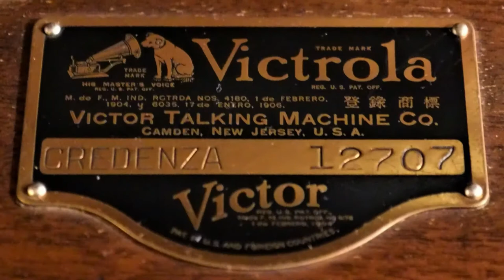【クレデンザ1926×78rpmの邂逅】 W ケンプ バッハ『フランス組曲第5番』（1929）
今日5月23日は、20世紀を代表するピアニスト、ヴィルヘルム・ケンプ（Wilhelm Kempff, 1895年11月25日 - 1991年5月23日）の20回忌。

私がクラシックを熱心に聴き始めた頃、ベートーヴェンのピアノ・ソナタのステレオ盤を体系的（全集的）に聴こうと思えば、その選択肢はヴィルヘルム・バックハウス、ヴィルヘルム・ケンプ、そしてフリードリヒ・グルダ、というのが現実的だった。
結果、私はすべてではなかったが、バックハウス盤でベートーヴェンのソナタに親しむことになった。当時はピアノ・ソナタより交響曲の方に強い関心があったから、交響曲でそうしたように、同じ曲を違うピアニストで聴き較べる、という時間やお金のかかることはしなかった。

10年ほど前、ステレオ盤の方ではなく、50年代に録音されたケンプの1回目の全集録音の全集再リリース盤が安く売られていたので、ケンプのベートーヴェンをゆっくり、たっぷり聴く機会に恵まれた。

ケンプを評価する時、「1960年代に入るとテクニックが衰えた分、精神性やロマン性を重んじた」という、誉め言葉なのか貶し言葉なのか分からないようなことを言う人がたくさんいる。時には「元々同時代のピアニストと比較すると、決して”技巧”の人ではなかった」とか「微温的演奏」というレッテルを貼られることもあった。
言わんとすることは分からないわけでもなかったが、ケンプに限ぎらずとも、器楽奏者、特に単音ではなく重音を描き出すことのできる鍵盤楽器奏者を、単純に"技巧"と"表現”の表裏一体で捉えることが、よいか否かには疑問が残る。ロマン派の”テクニックありき”のような曲ならともかく、ベートーヴェンやモーツァルト、そしてそれ以前のバロック音楽をピアノで演奏する場合は特にそう思う。

ケンプのバッハは、ピアノでバッハを弾く、そして観賞するということが当たり前だった時代の様式に留まらず、真摯で、そして実はピアニストになることよりも作曲家を志した彼らしく、時代に適合した、時代を反映したバッハの様式美を持っていたように思う。
「前時代的なロマン」とか「より楽譜に忠実に」とか言う次元とは、全く違う、音楽としてのバッハ、時代を超えて伝えられるバッハの音楽の確かさ、のようなものがある。
それは平均律や規模の大きいクラーヴィア作品に留まらず、『主よ人の望みの喜びよ』や『目覚めよと呼ぶ声が聴こえ』といったコラール合唱の編曲版でも言える。
ケンプなりにバッハと真正面から向き合った演奏。

『フランス組曲第5番 ト長調 BWV 816』。
『フランス組曲集』の中では最もポピュラーで、ケンプ自身も愛着があったのか、複数の録音が存在する作品。
その最初の録音、1929年の78rpmをクレデンザ蓄音機で。